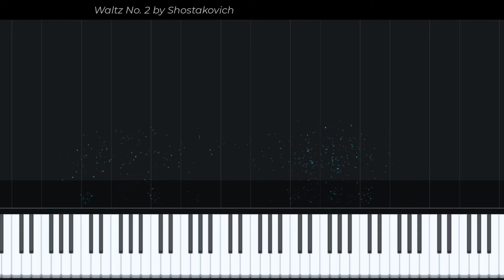Waltz No 2 by Shostakovich